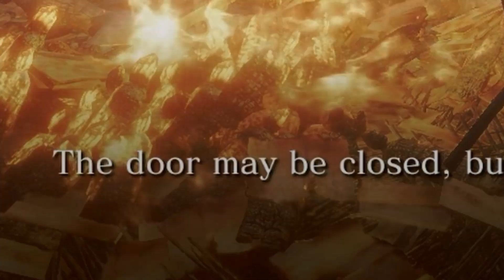Sekiro vs monkey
no background music for this one

TIMESTAMPS:
0:00 intro
1:03 monkey
1:58 exploring hell 2.0
7:34 forest place (idk what else to call it)
10:16 monkey (again)